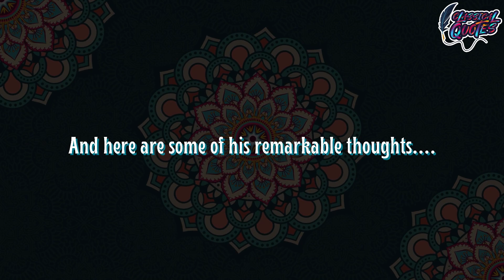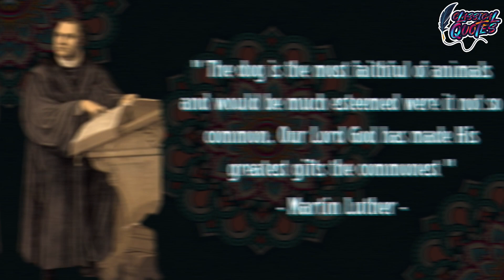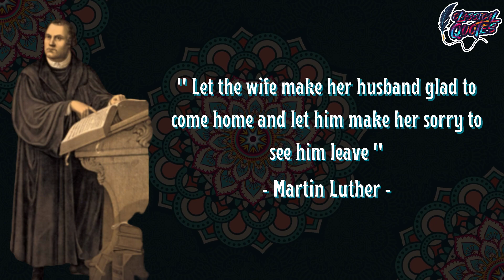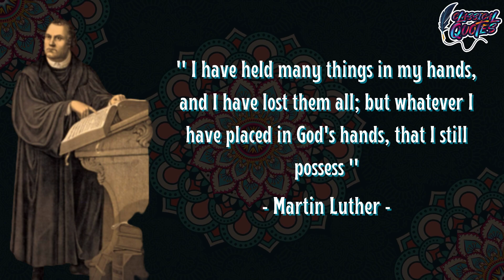Martin Luther Quotes & Thoughts About Life You Need To Know Earlier in Life! Word of Wisdom!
Martin Luther Quotes & Thoughts About Life You Need To Know Earlier in Life! Word of Wisdom! Learn Now or You'll End Up Regretting in The Future!

Martin Luther was a German priest, theologian, author, hymnwriter, professor, and Augustinian friar. He was the seminal figure of the Protestant Reformation, and his theological beliefs form the basis of Lutheranism.
Luther was ordained to the priesthood in 1507. He came to reject several teachings and practices of the Roman Catholic Church; in particular, he disputed the view on indulgences. Luther proposed an academic discussion of the practice and efficacy of indulgences in his Ninety-five Theses of 1517.